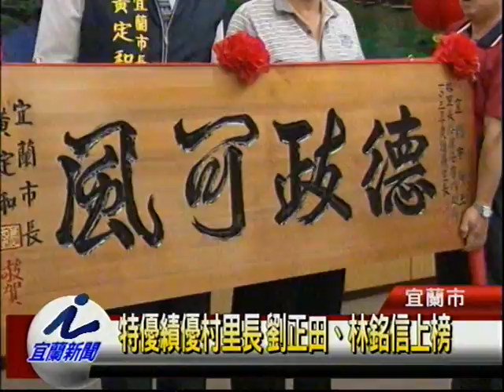特優績優村里長 劉正田林銘信上榜